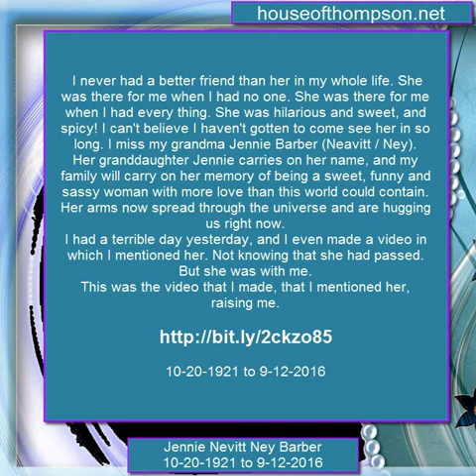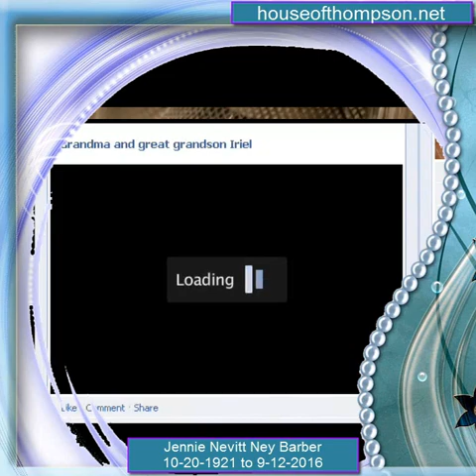Grandma tribute to music Jennie Nevitt Ney Barber 1921 to 2016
Grandma Tribute / Jennie Nevitt Ney Barber  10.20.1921 to 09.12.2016

Music credit;  Elivis, Josh Turner, Adele & Rosie Delmah